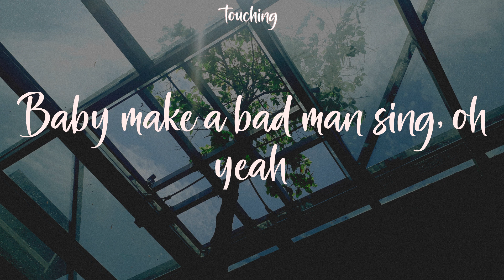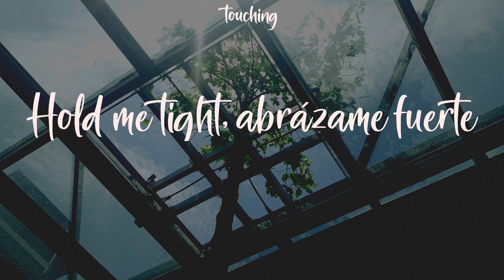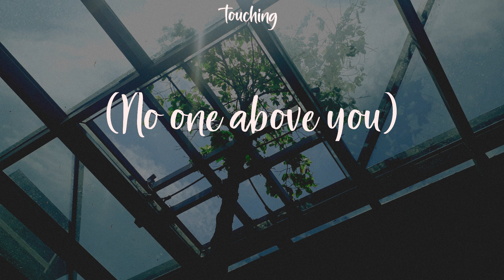love nwantiti (ah ah ah) - CKay (Lyrics)